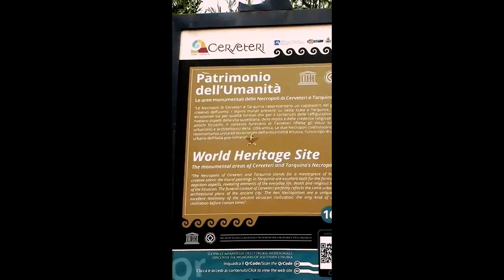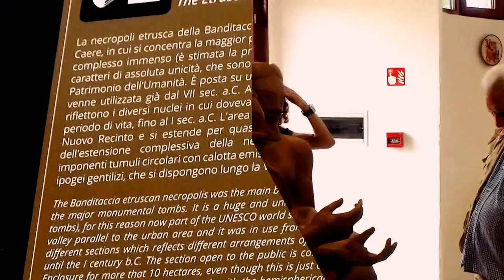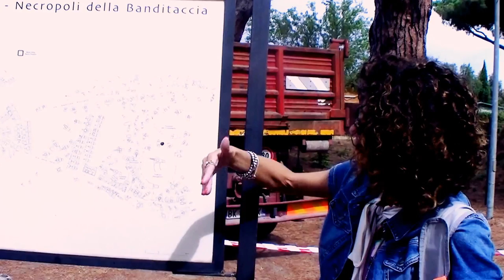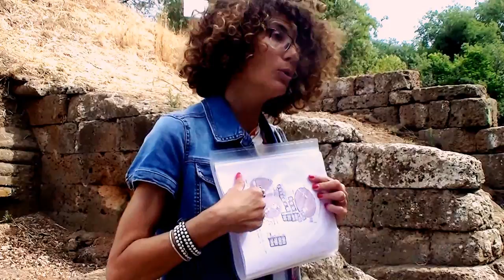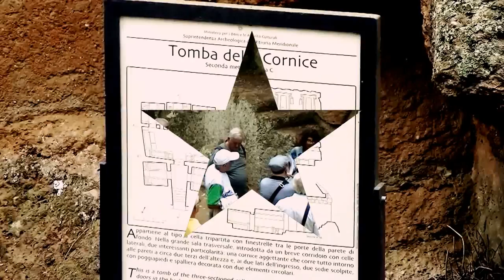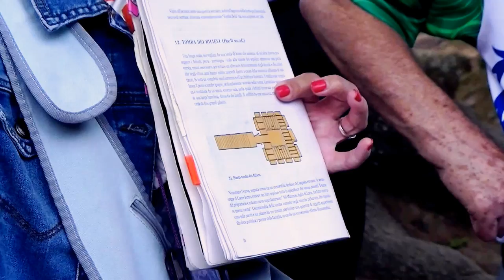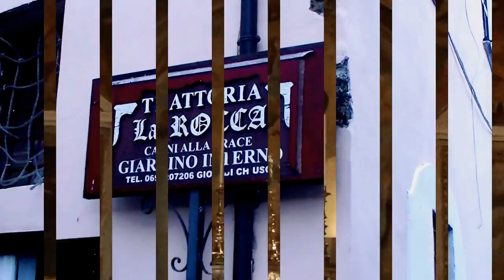VISITA A LA NECRÓPOLIS ETRUSCAS DE CERVETERI Y TARQUINIA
LA NECRÓPOLIS ETRUSCAS DE CERVETERI Y TARQUINIA
Y la visita al Museo Nazionale Etrusco Villa Giulia
28 de junio de 2017

La necrópolis de Cerveteri y Tarquinia se han incluido en la Lista del Patrimonio Mundial de la UNESCO en 2004 y es el primer ejemplo de sitios relacionados con la civilización etrusca.
Reflejo directo de la vida cultural, económica y política de las dos ciudades en la necrópolis del sur de Banditaccia en Cerveteri y Tarquinia Monterozzi que ofrecen un testimonio único de las costumbres funerarias etruscas. Característica de la necrópolis de Cerveteri es la imitación de la arquitectura, mientras que la pintura es típico de la necrópolis funerarias de Tarquinia.
La necrópolis de Banditaccia, la primera fase de fechas monumentales del siglo VII aC y donde se estima que hay alrededor de 20.000 tumbas en la habitación, fue definido por Massimo Pallottino “una de las zonas arqueológicas más interesantes y sugerentes, no sólo de Italia, sino en todo el mundo mediterráneo.” La variedad de tipos de tumbas hace posible seguir el desarrollo de la arquitectura funeraria etrusca que refleja fielmente también un civil.
La necrópolis Monterozzi, que se desarrolla a partir del siglo VII antes de Cristo, es famosa por sus tumbas pintadas, que data del VI y II-I siglo AC Este complejo de monumentos, que es la serie más valiosa de los documentos pictóricos conservados no sólo en Etruria, pero en el mundo clásico antes de la era del Imperio Romano, ofrece una imagen vívida de la vida, las costumbres y las creencias de los etruscos.